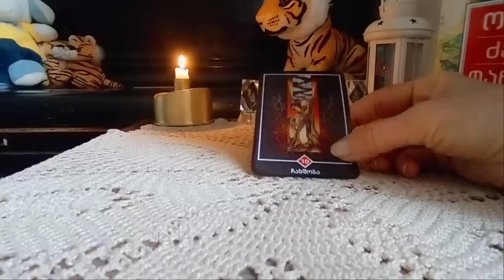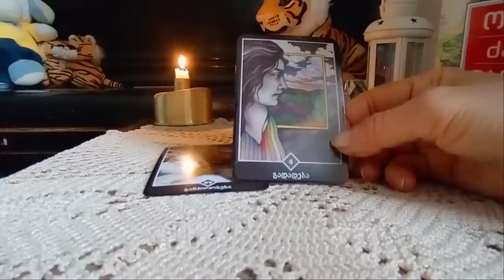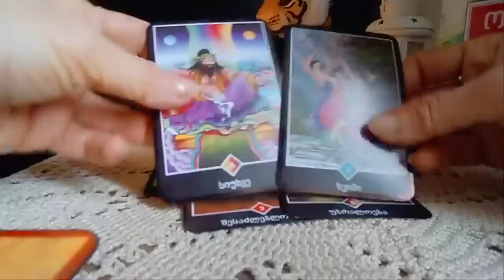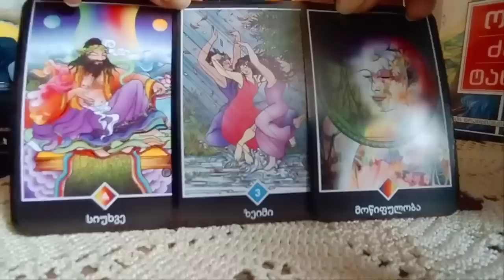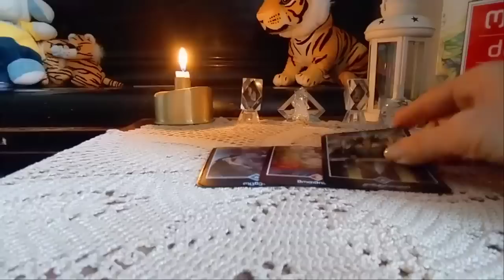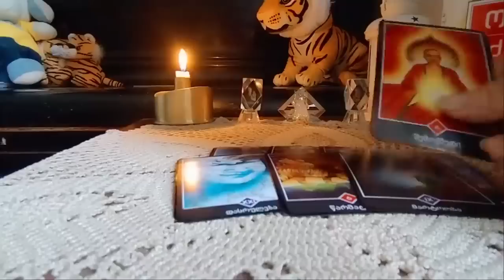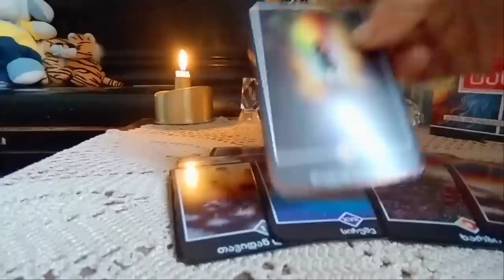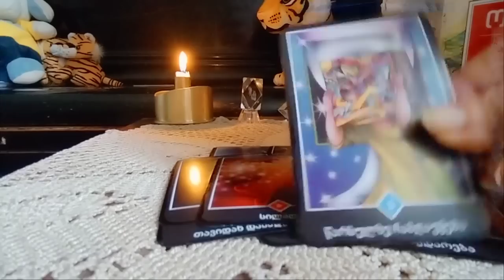როგორ ხედავს ტარო თქვენს მომავალს?/მთავარი, რაც უნდა იცოდეთ - 2 ვარიანტი